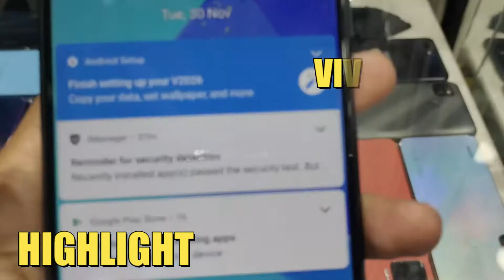Slightly Used Phone With Box And Accessories | Best Smart Phones 2021 | Best Gaming Smart Phones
Video Music Credits:
Channel Name :

Song
Link
Artist
Jim Yosef